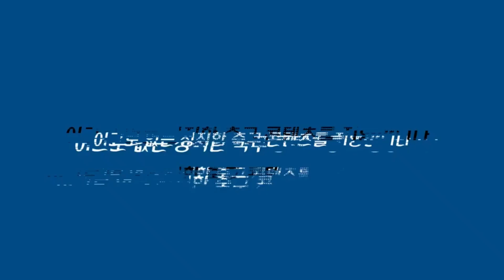[토트넘 기자회견:풀버전] 펩과 나눈 대화 + 빅클럽에 강한 이유 (맨시티 3 VS 3 토트넘 경기후 기자회견)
영상편집: 박인욱
영상번역: 박인욱
총괄검수: 이성모